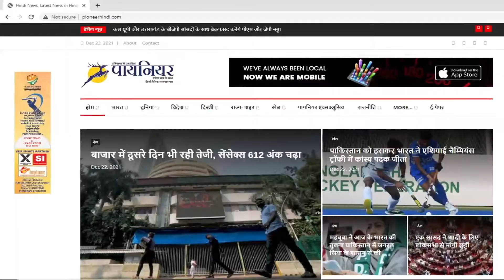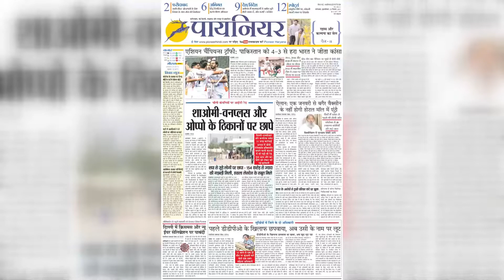Faridabad Fire: रबड़ की कंपनी में भीषण आग,फायर ब्रिगेड की गाड़ी मौके पर